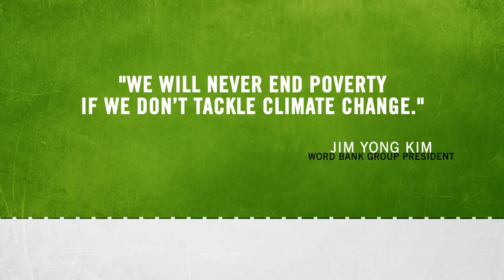Atom Egoyan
I'm in my office here in Toronto, and I am here to really talk about this amazing project, because it is a call to arms to filmmakers to use their skills as storytellers. To tell one of the most important stories of our time, which is about climate change.

It is a story that has been denied, by many people, so called "experts" have denied this story, and now we all know there is no more denying, we need to actually come to terms with this.

And we need to make sure we stay in an active mode, and the best way to activate people is by telling them stories, and get them excited and moved and are able to express the urgency of this.

So I am very excited to be on this jury with some outstanding peers and colleagues, and I really hope that this invitation that is being sent out to filmmakers all over the world, young filmmakers, to try and express something which is so important for generations to come.

Enter now!